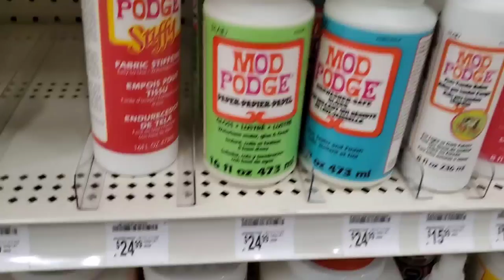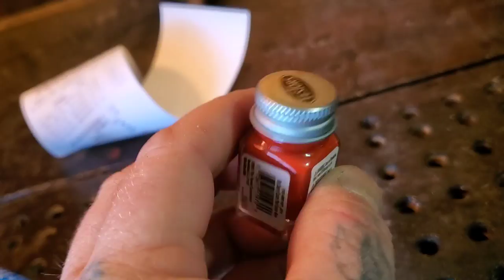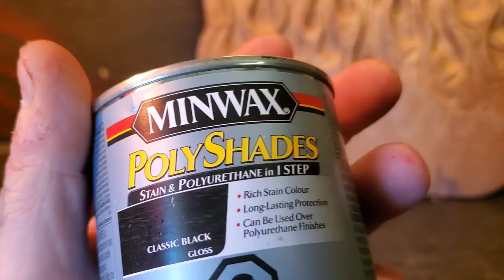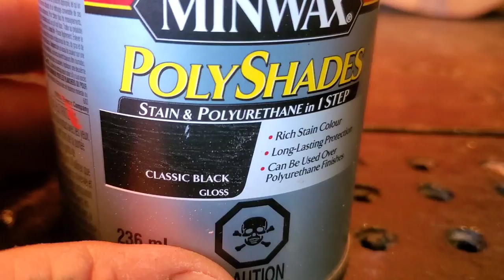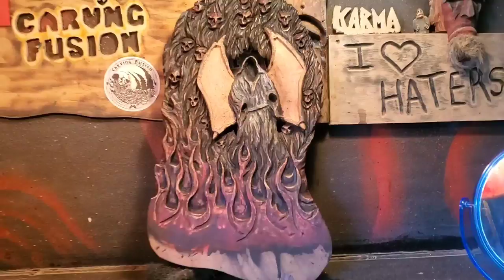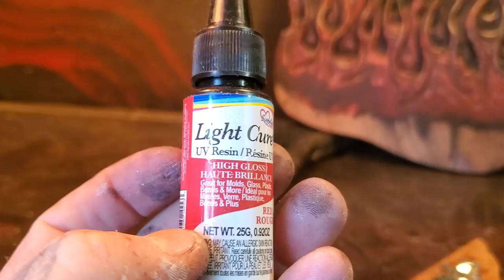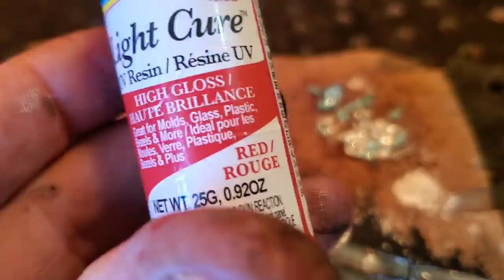Power carving A Grim Reaper # 3. painting and finishing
Finishing with acrylic paint and polyshade.

Kutzall
carving burs I use link,